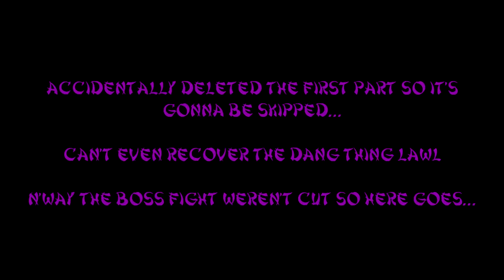Sengoku Basara 3 (戦国BASARA3) HD: Samurai Heroes Extreme Chosokabe Motochika VS Yukimura P13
Got deleted scene dang. I accidentally deleted it, bad fingar. I also deleted another along with it which ain't good... But anyways, the boss fights aren't skipped so it's still good.